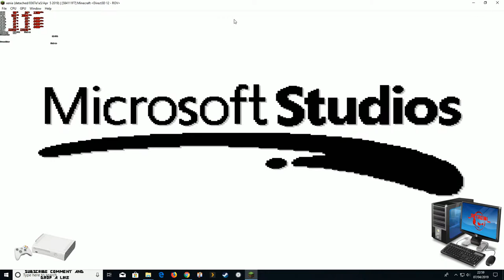MINECRAFT test Xenia XBOX360 i5 3570k GTX 1050 ti